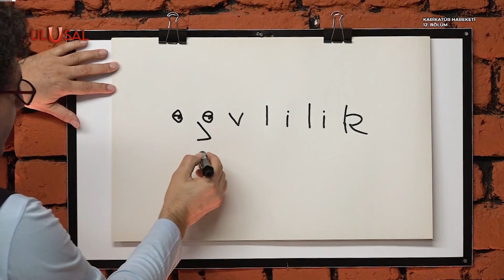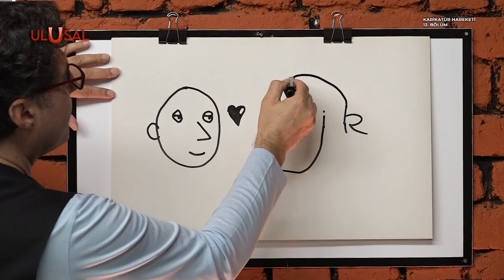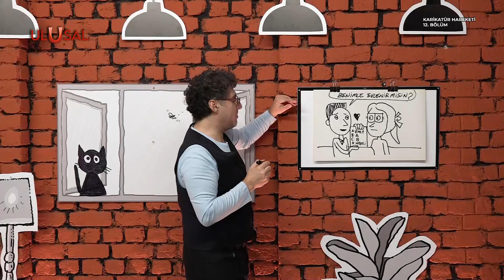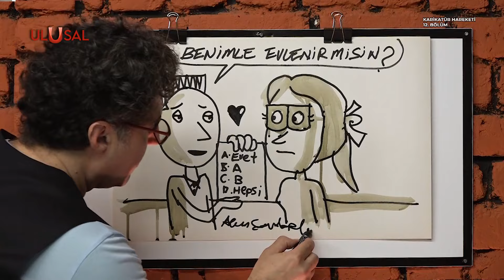Sadece evlilik yazarak harika bir karikatür çizebilirsiniz! - Karikatür Hareketi - Akın Çavdarlı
Karikatür çizmeyi öğrenmek hiç bu kadar kolay olmamıştı! Ulusal Kanal ekranlarında Karikatürist Akın Çavdarlı "Karikatür nasıl çizilir?" sorusunun cevabını arayanlara eğlenceli bir dünyanın kapılarını aralıyor.

AE-224